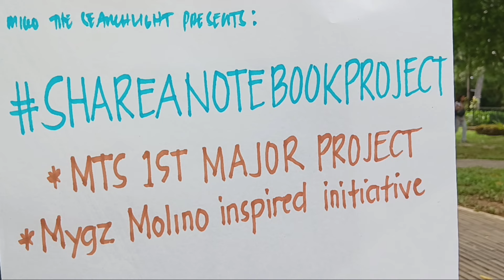MYGZ MOLINO AS AN INSPIRATION TO (SHAREANOTEBOOKPROJECT)